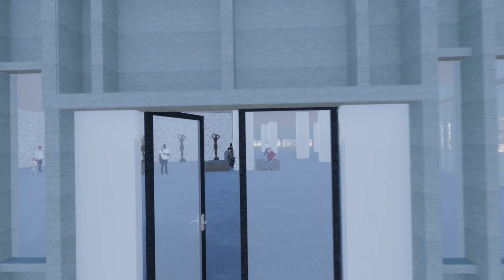Walkthrough on New Acropolis Museum |Architectural Visualization |Realistic Rendering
A detailed 3d model of New Acropolis Museum, Greece . Showcased in both day and night time to highlight the lighting of the amazing museum.

Model made on-  Archicad
Rendering software used -Twinmotion 2020

Music credits - DHARIA-Sugar & Brownies (by Monoir)